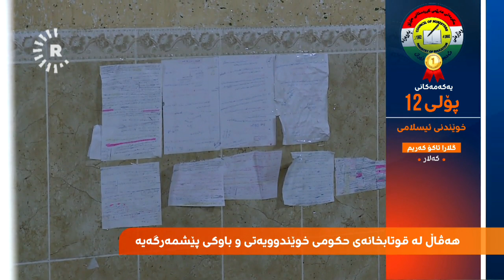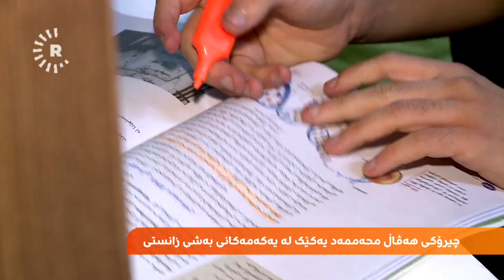کوڕە پێشمەرگەیەک لە ماڵێکی سادەدا بووە یەکەمی پۆلی 12